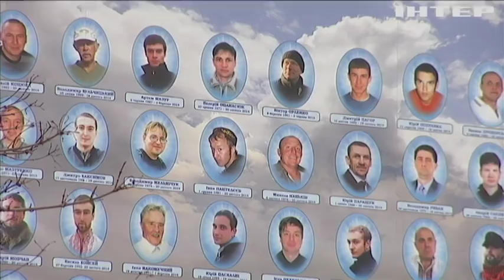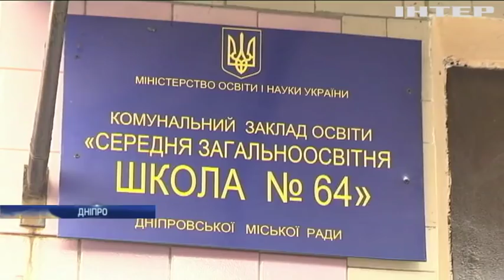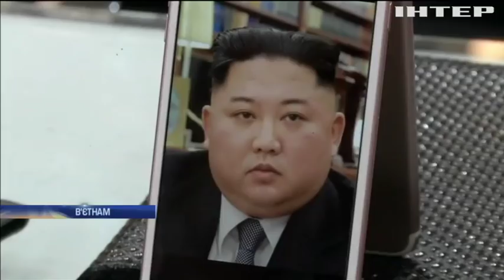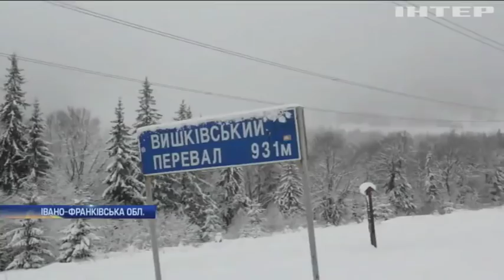Новости 12:00, выпуск за 20 февраля 2019 года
Головні події на цю годину: Річниця кривавих подій на Майдані: свідчення спецкора "Інтеру"; У Миколаєві проводять обшуки у школах та комунальному підприємстві; У Венесуелі армію перевели у бойову готовність.